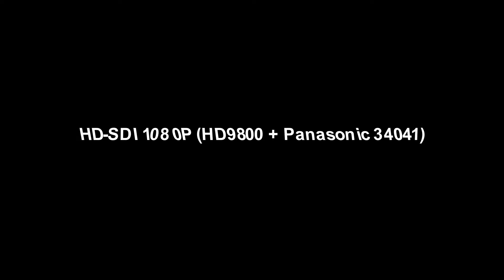HD-SDI 1080p/2MP HD CCTV Camera Day/Night Video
Day/night demo video for HD-SDI 2MP/1080p CCTV camera.